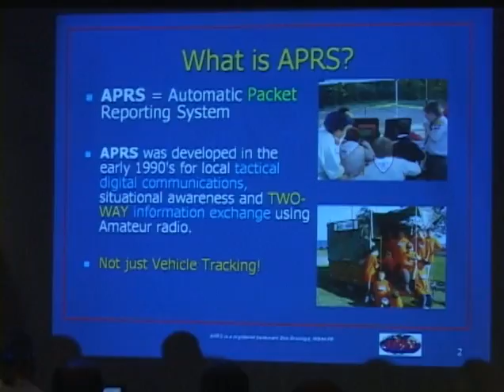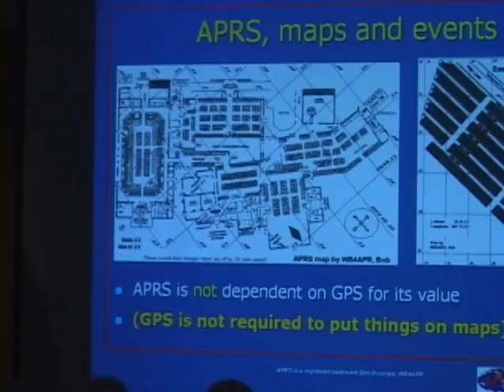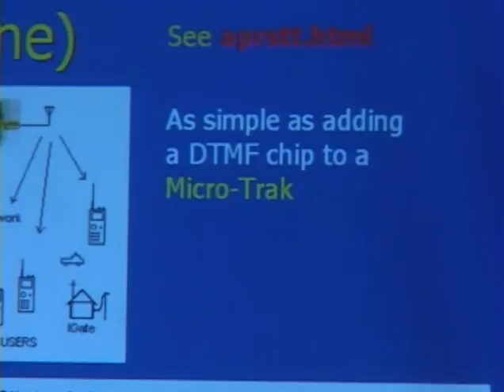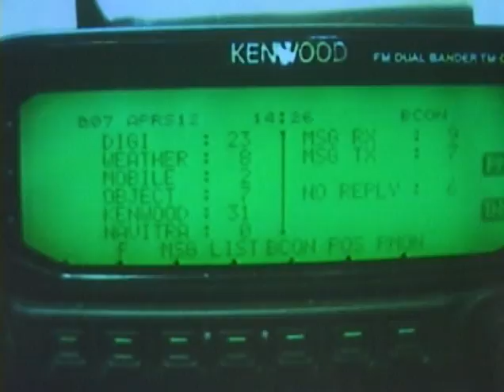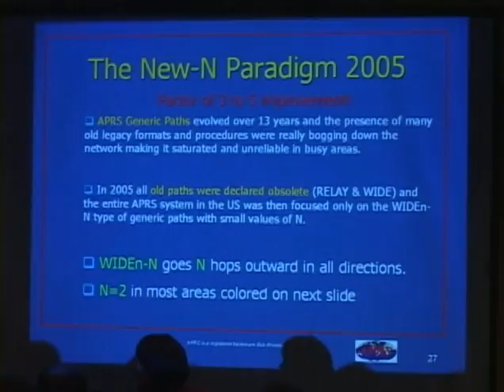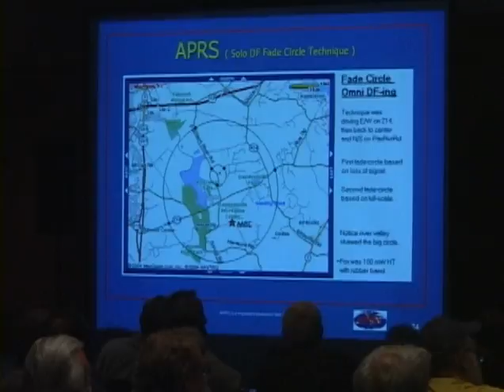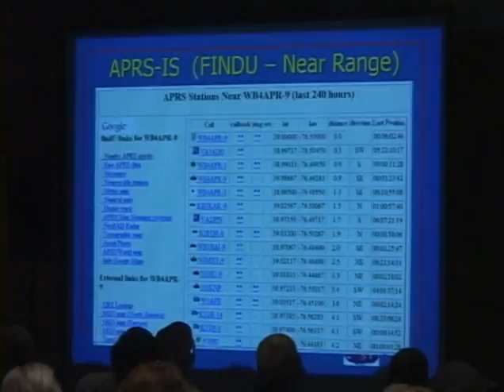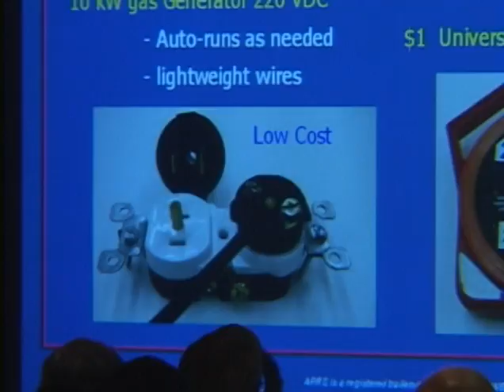2008 DCC APRS Update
Bob Bruninga WB4APR updates the state of APRS at the 2008 ARRL/TAPR DCC in Chicago